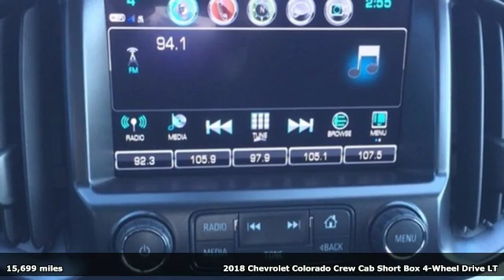Used 2018 Chevrolet Colorado Lansing MI Flint, MI #36894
Year: 2018
Make: Chevrolet
Model: Colorado
Trim: LT
Engine: V6
Transmission: 8-Speed Automatic
Color: Gray
Interior: Jet Black
Mileage: 15699
Stock #: 36894
VIN: 1GCGTCEN2J1313820
Recent Arrival! CARFAX One-Owner. 4WD.brbr2018 Chevrolet Colorado LT V6 4WDbrbrbrCars sell for less in Owosso! Our vehicles move quickly!

Address:
1500 E Main St